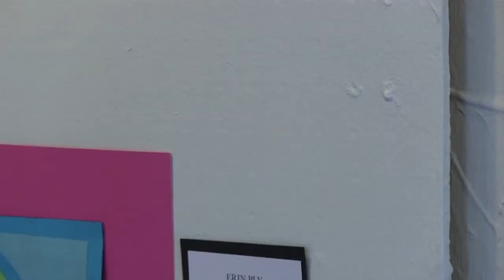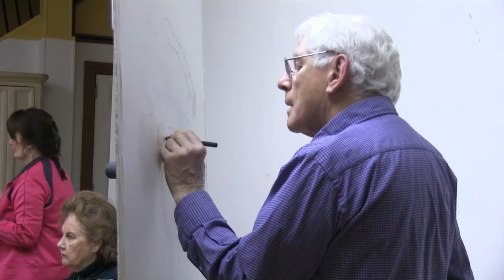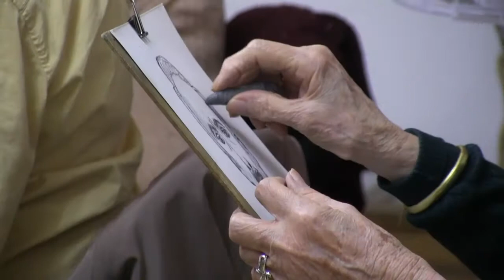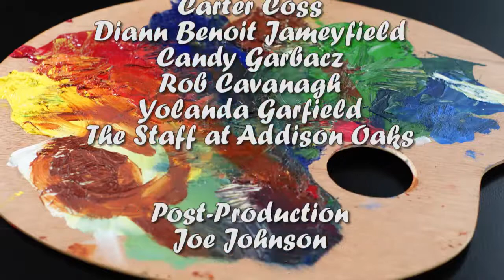The Orion Art Center Presents: The Palette - Episode 02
Orion Art Center Director Lauren Dinneweth chats with Lake Orion Artist Showey Howey about her recycled art.  Kelly McKay reports from the K-8 Student Art Show.  Portrait artists gather for their weekly opportunity to paint or draw a live model.  And Joe Johnson reports from the 2012 Art Center Gala.  for more information.